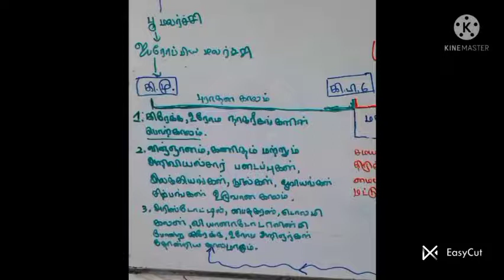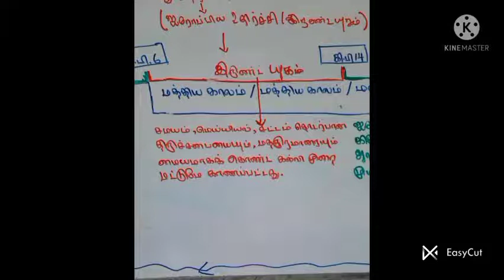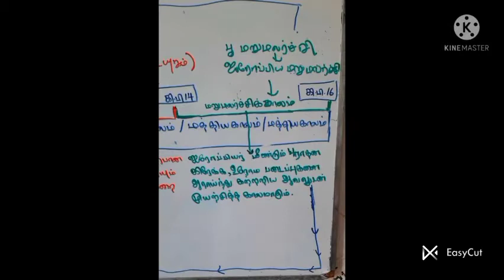WATCH FULLY.HISTORY GRADE-08 வரலாறு தரம் -08 ஐரோப்பிய மலர்ச்சி, உதிர்ச்சி, மறுமலர்ச்சி தனித்தனியாக..